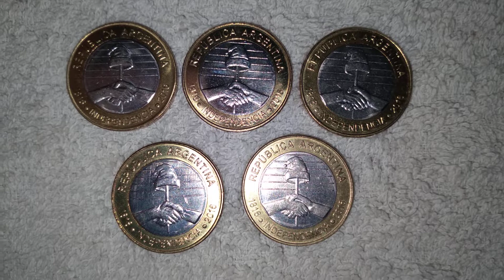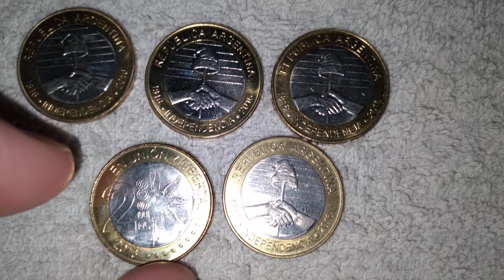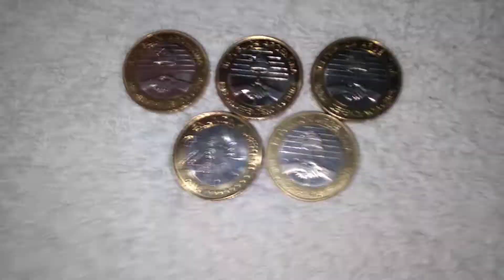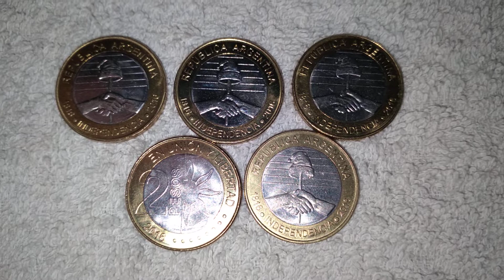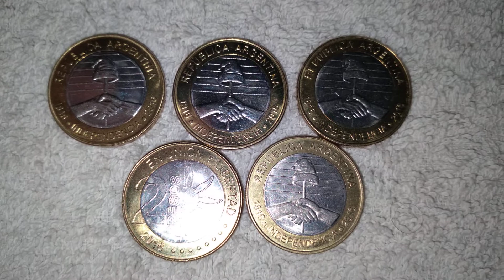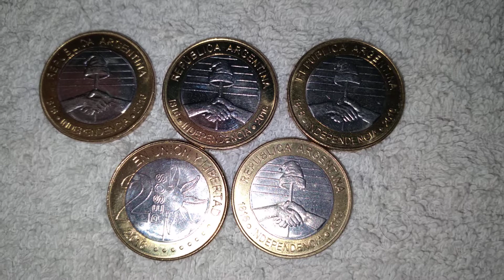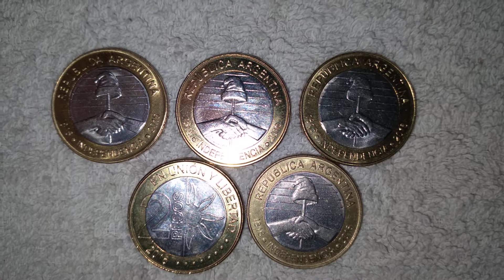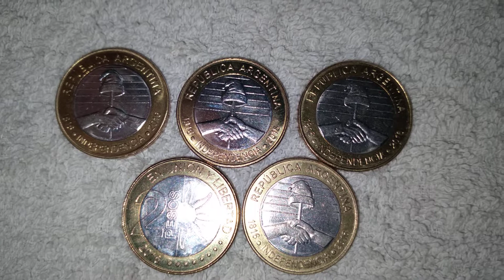ARGENTINA 1816-2016 BICENTENARIO 2 PESOS